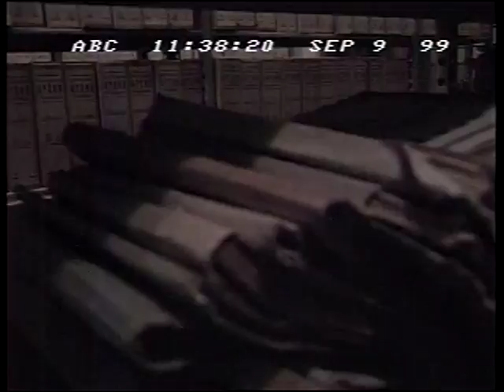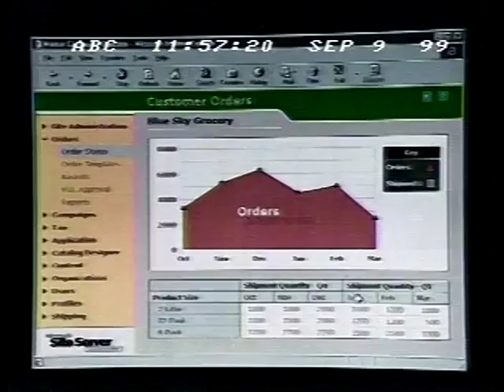KGB Archivist Defects With Motherlode of Documents - ABC News Nightline - 9/9/1999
Vasili Mitrokhin was a senior archivist for the Soviet Union's KGB, who defected to the UK in 1992 after providing the British with a vast collection of files. The documents (aka The Mitrokhin Archive) revealed the KGB's "playbook of dirty tricks" including plots to worsen race relations in the US, phone tapping of major Western gov't and corporate officials, its massive theft of military and other technologies, and detailed specifics about Soviet spies and sleeper agents operating in the West and the spy techniques that they employed in their work.